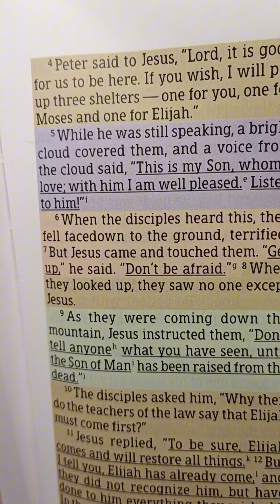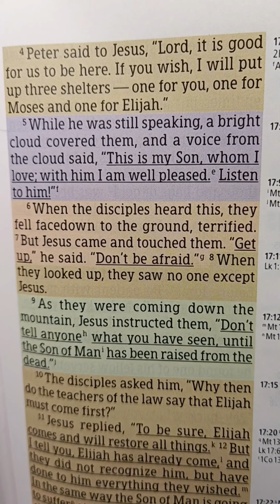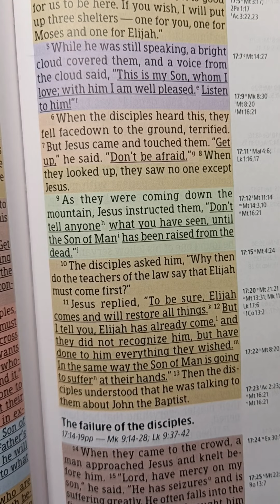Matthew17:1-13the transfiguration of Jesus Christ